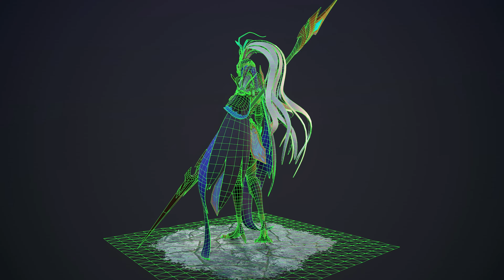video game character modeling